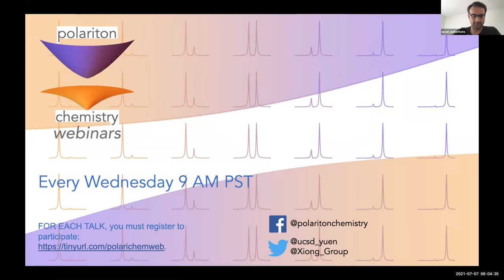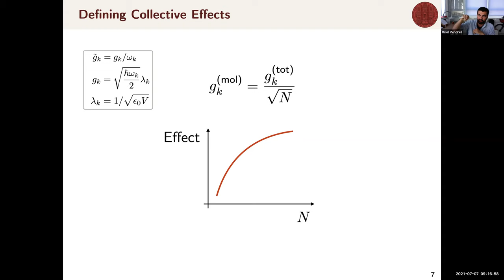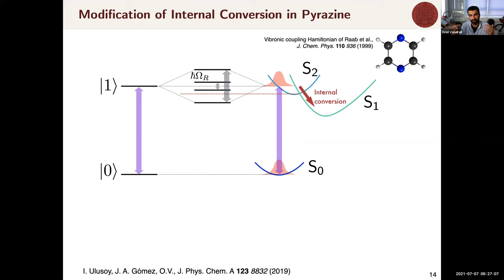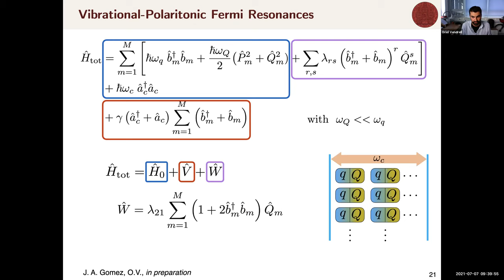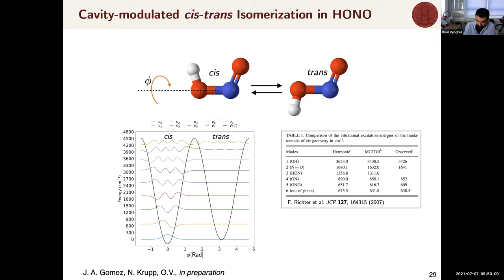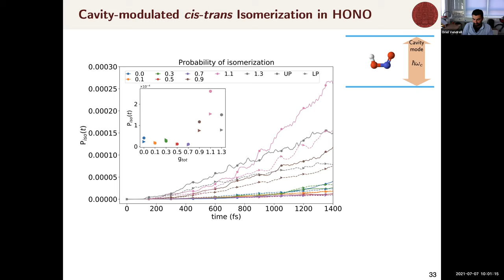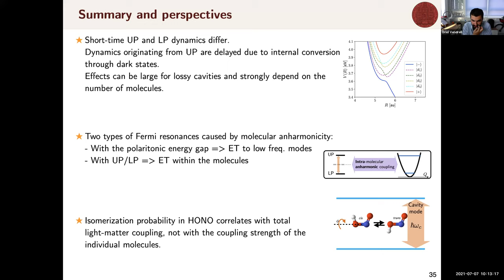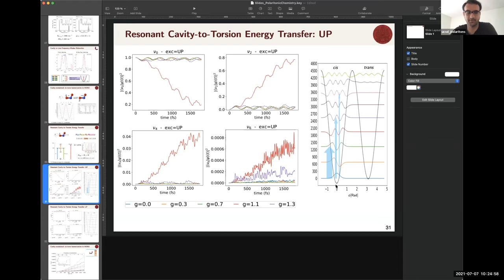Energy transfer and relaxation pathways in involving molecular polaritons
Professor Oriol Vendrell's Talk: Energy transfer and relaxation pathways in involving molecular polaritons: from electronic to vibrational